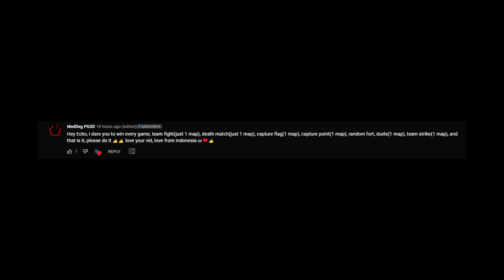I'm Doing Your Dares Because You Ask Me To in Pixel Gun 3D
1,000 LIKES FOR ANOTHER DARES VIDEO 😎

Today in Pixel Gun 3D I am finally going to be doing YOUR dares, this has been suggested many time so let's make it happen. If you have any more crazy dares you think I should do then comment them below!

- ECKOSOLDIER
- LIVERPOOL
- L23 0XQ